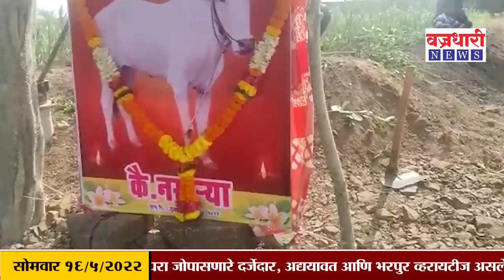नख-या बैलाच्या मातीला लोकांची गर्दी ।। वज्रधारी न्यूज ।।